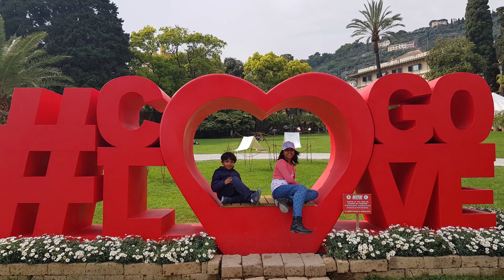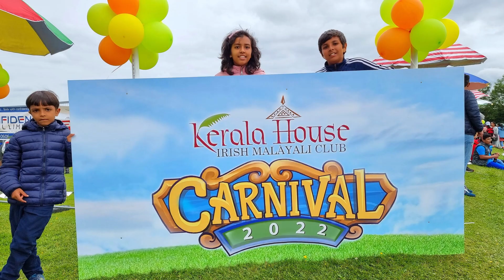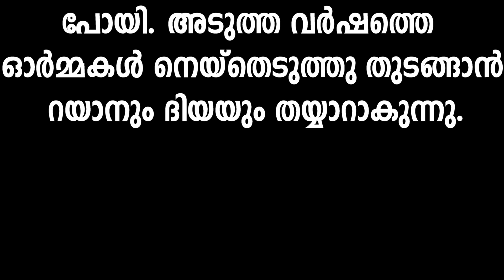2022 വർഷത്തെ ഓർമ്മകൾ റയാൻ ദിയ എന്നിവരിലൂടെ തുടക്കം മുതൽ സഞ്ചരിച്ചു നോക്കാം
2022 ജനുവരി 1 മുതൽ ഡിസംബർ വരെ കുട്ടികളുടെ കണ്ണിലൂടെ ഒരു തിരനോട്ടം. കുട്ടികൾ രണ്ട് പേരും ഉൾപ്പെട്ട യാത്രകളുടെ മാത്രം ഫോട്ടോസ് ചേർത്ത് ഓർഡറിൽ ഗൂഗിൽ തയ്യാറാക്കിയ ഒരു വീഡിയോയാണിത്. ചിലപ്പോൾ നിങ്ങളേയും ഇതിൽ കണ്ടേക്കാം മുൻപുള്ള വർഷങ്ങളെപ്പോലെ നിരവധി യാത്രകളാണ് 2022 ലും അവർ നടത്തിയത്. നിരവധി സ്ഥലങ്ങൾ അവർ കണ്ടു അതിൽ അവർക്ക് ഇഷ്ടപ്പെട്ട പാർക്കുകളുണ്ട്, പുണ്യ സ്ഥലങ്ങളുണ്ട് , പൈതൃക സ്ഥലങ്ങളുണ്ട്, ഏറ്റവും പ്രധാനപ്പെട്ട ഒന്നായ കേരളമുണ്ട് , ഓണാഘോഷമുണ്ട് , ഓണ സദ്യയുണ്ട്. വിമാന, ട്രെയിൻ, മെട്രോ മുതൽ ഓട്ടോ റിക്ഷ വരെ യാത്രയ്ക്കായ് തിരഞ്ഞെടുത്തിരുന്നു. അതിനിടയിൽ ഒരു ക്രൂയിസ് കപ്പൽ യാത്രയും നടത്താനായി . കേരളത്തിനും , ഇറ്റലിക്കും പുറമെ അയർലണ്ട്, ഫ്രാൻസ്, മോണക്കോ പോലുള്ള രാജ്യങ്ങളും 2022 ലെ യാത്രയിലുണ്ടായിരുന്നു. ഈ യാത്രകളിൽ നിരവധി ബന്ധുക്കളെ , കൂട്ടുകാരെ അവർ പരിചയപ്പെട്ടു.  വർഷങ്ങൾക്ക് ശേഷം റോമിലെ ഞങ്ങളുടെ പഴയ തട്ടകവും യാത്രയിൽ ഉൾപെട്ടിരുന്നു.  നിരവധി ഓർമ്മകൾ ഉണ്ടാക്കിയെടുക്കാൻ സഹായിച്ച മറ്റൊരു വർഷമാണ് 2022.